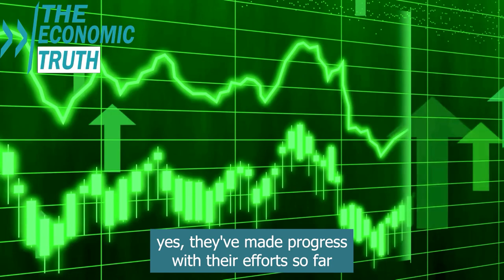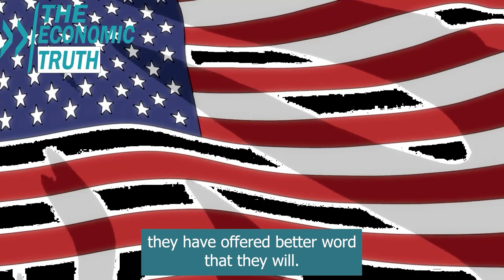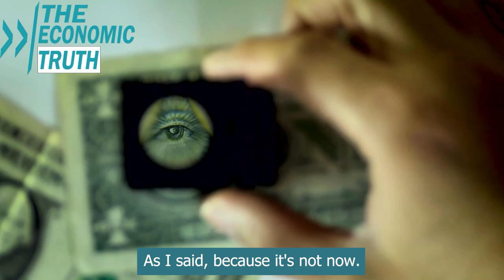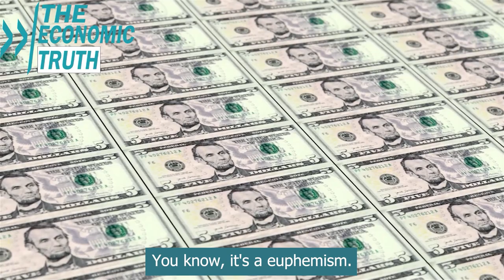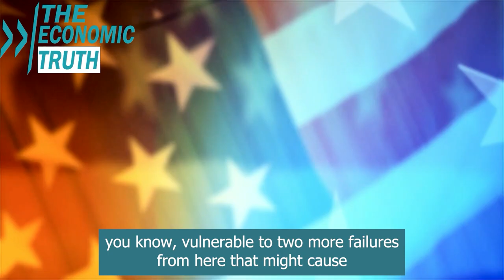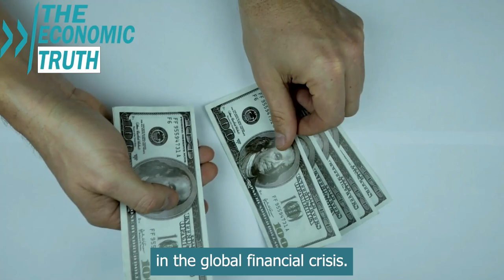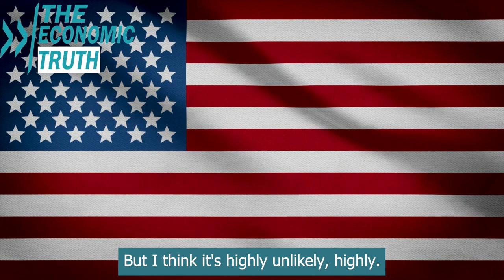Inflation Crisis Unresolved, Economic Crash on Horizon, Risks & Uncertainty at Play - Michael Pento